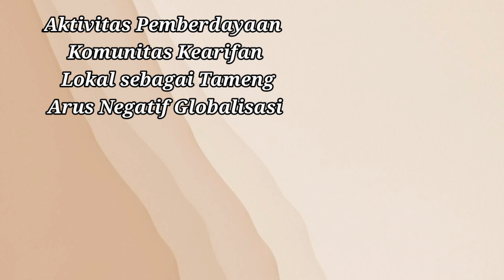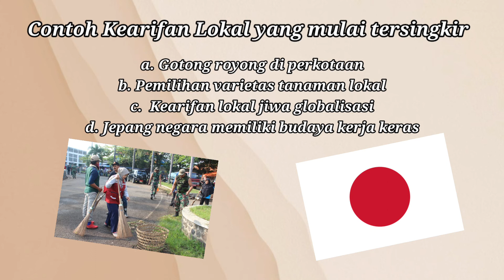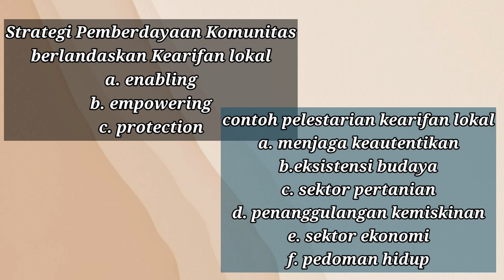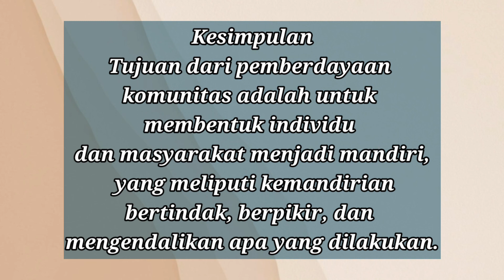SOSIOLOGI KELAS XII (SEMESTER GENAP - PERTEMUAN 6)